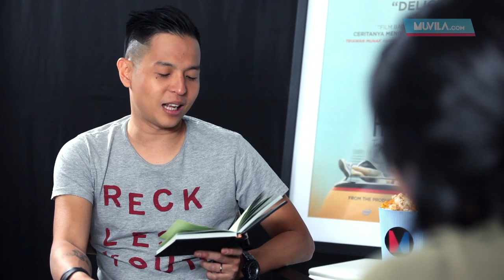MUVILA TALK WITH ERNEST PRAKASA: ANGGA DWIMAS SASONGKO - PART 1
Ernest Prakasa adalah komedian, aktor sekaligus sutradara film Ngenest. Angga Dwimas Sasongko adalah sutradara Hari Untuk Amanda, Cahaya dari Timur: Beta Maluku, dan Filosofi Kopi. Dua orang ini sudah berteman sejak sembilan tahun lalu, dan kini mereka duduk berhadap-hadapan dalam Muvila Talk episode terbaru. Kali ini, Ernest lalu karier penyutradaraan Angga, bertanya soal idealisme, hingga membahas sisi dramatik diri Angga, dan hal lainnya. Tonton segera Muvila Talk episode terbaru ini.